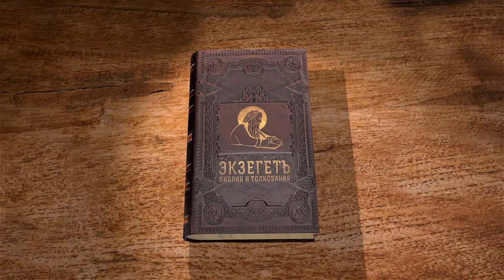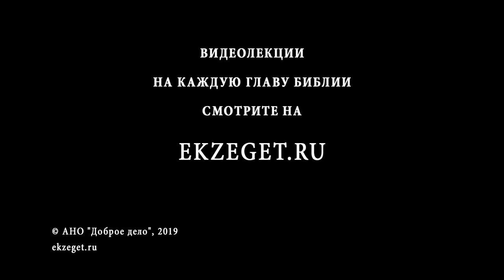Второзаконие. Глава 11. Андрей Десницкий. Библия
Благословение и проклятие, о которых говорит Господь, выражены в книге Второзакония предельно понятно: это жизнь и смерть. Мы редко рассуждаем о религии в таких терминах. Нам больше понятны слова о душевном спокойствии, о нравственном фундаменте и прочее. Но тем не менее природа отношений с Господом не изменилась за три с половиной тысячи лет: с Ним — все так же — спасение, а без Него — погибель.